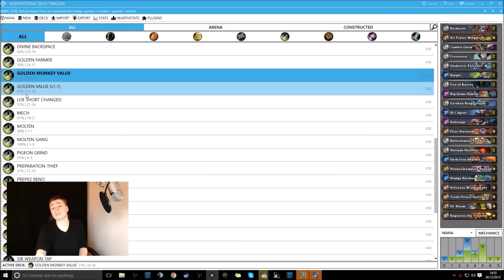Hearthstone Golden Monkey Control Rogue Deck Spotlight - Beginner Guide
Hey guys here is a breakdown of a control rogue I have been tweaking for multiple seasons and this is the strongest it has ever been thanks to Elise Starseeker and is more than capable of the 'Legend Grind'.

Hearthstone Ladder Viable Golden Monkey Control Rogue Deck Spotlight - Beginner Guide